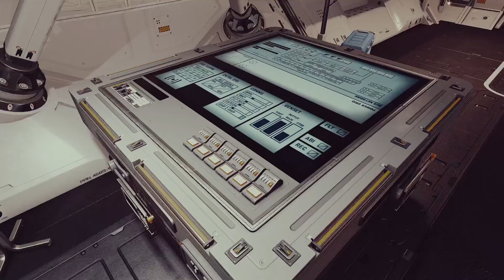Starfield 👨‍🚀[S1 E121]Rokov wieder dabei🚀[German]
Im Jahr 2330 ist die Menschheit jenseits unseres Sonnensystems gereist, hat neue Planeten besiedelt und erkundet die Galaxie. Sie schließen sich der Constellation an – einer Gruppe von Entdecker:innen, die das Sternenmeer nach seltenen Artefakten durchkämmt